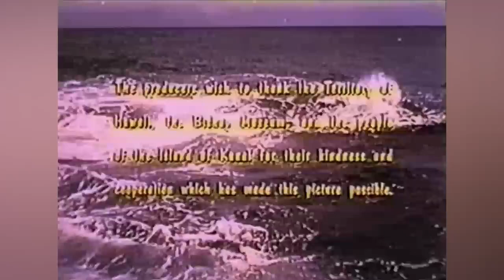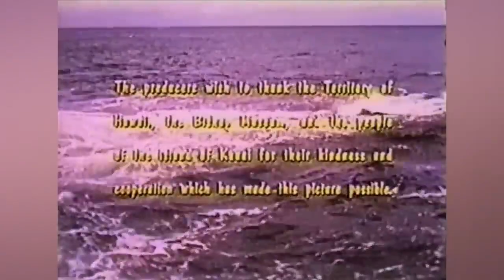SHE GODS OF SHARK REEF Full Adventure Movie Bill Cord & Lisa Montell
She Gods of Shark Reef is a 1958 B-adventure film directed by Roger Corman that was partially filmed on location in Kaua'i back to back with Thunder over Hawaii in 1956. The film was distributed in 1958 by American International Pictures as a double feature with Night of the Blood Beast.
Stars: Bill Cord, Don Durant, Lisa Montel